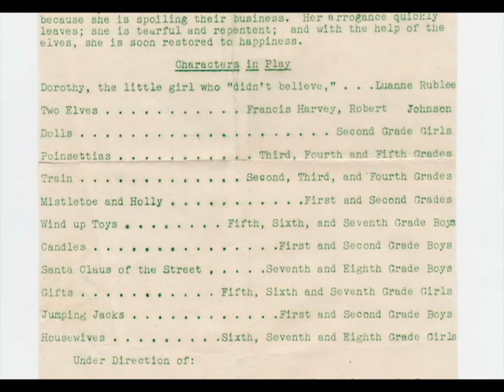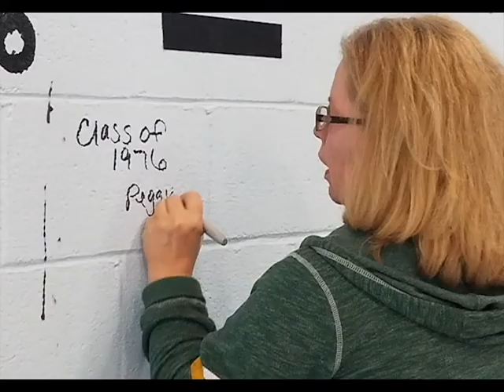Remembering EPES, Extended Version